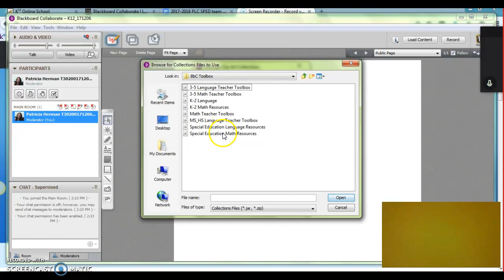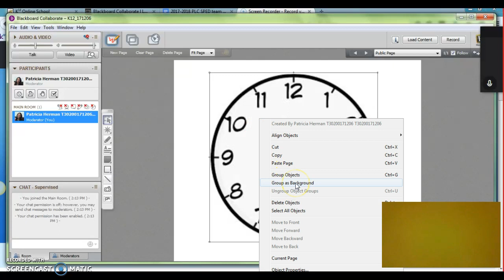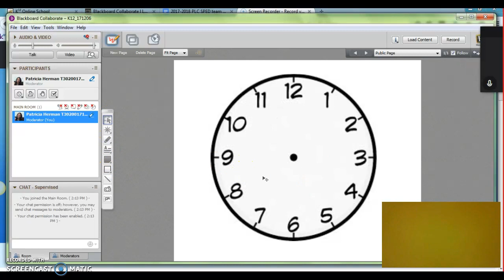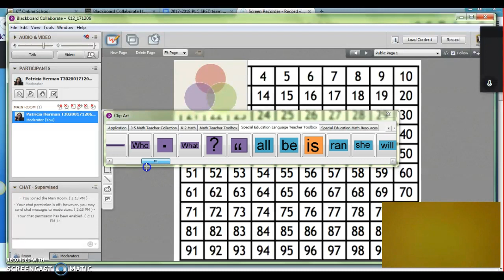Adding BbC Clip Art Toolboxs